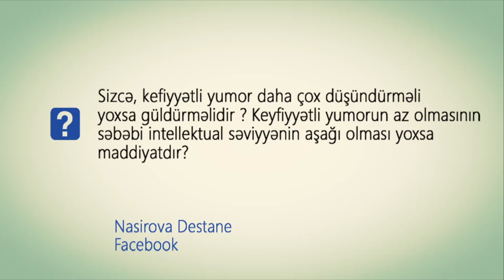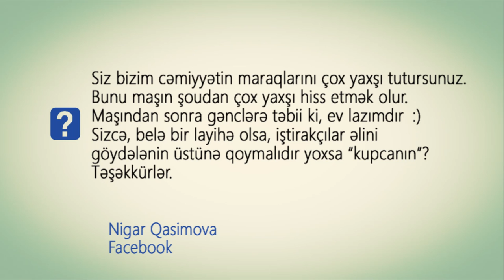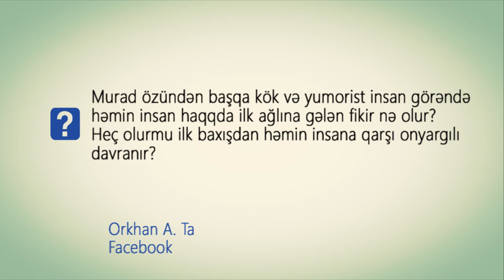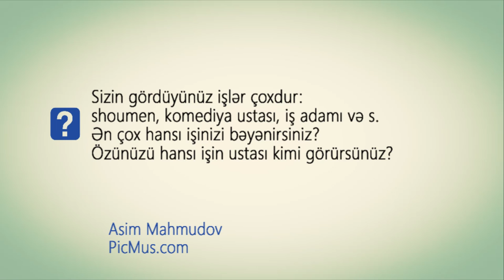Ulduza Toxun #11 — Murad Dadaşov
PicMus ilə «Ulduza Toxun» layihəsi.
Qonaq: Murad Dadaşov.

Veriliş 2012-ci ildə PicMus Production-da istehsal olunmuşdur. Bütün hüquqları PicMus MMC-yə məxsusdur.

Rejissor: PRoMete
Operator və İşıq rəssamı: Nimfus
Video Effektlər: Əsgər Rəhimov
Səs Rejissoru: Monk Sommbra
Dizayn: Tural Həsənov
PR Menecer: Azer Aghayev
İcraçı prodüsser: Vugar Abdulrahmanov
Produsser: Rəşad Kərimli, PRoMete, Nadir Qafarov
Texniki dəstək: Buta Film

Musiqi: Antonio Carlos Jobim - Chega de Saudade,
Brilliant Dadaşova - Bir ürək sındırmışam.